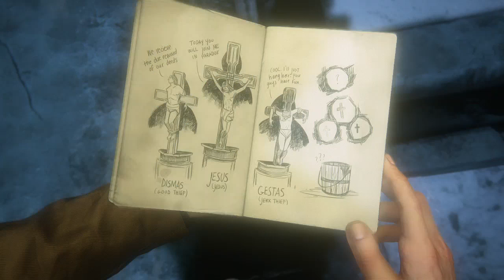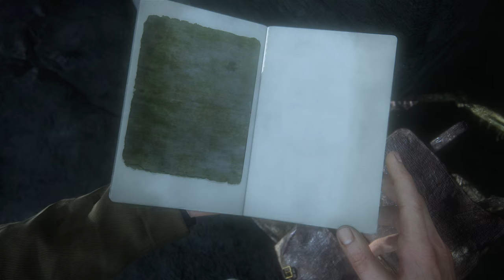UNCHARTED 4 | LA MEJOR AVENTURA #7